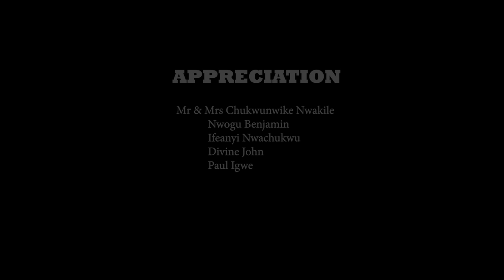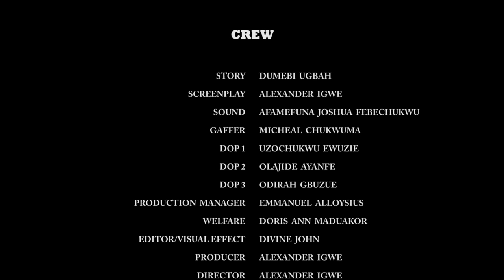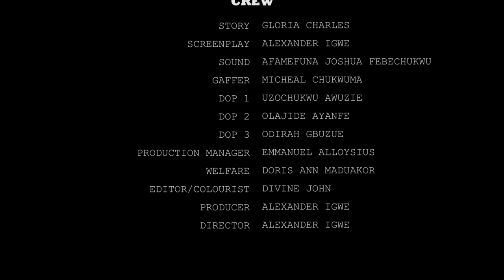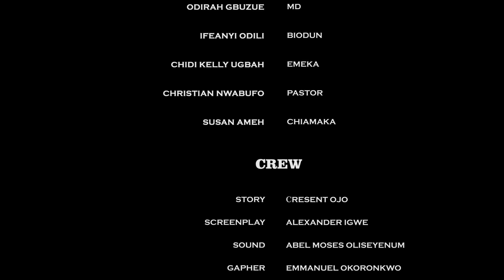compilation of our 2023 short films. (phase 1)